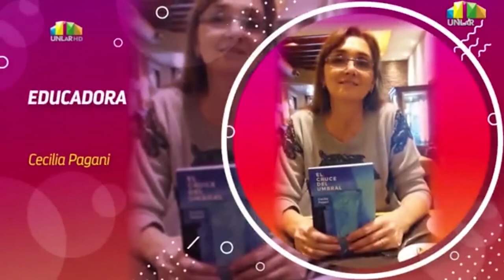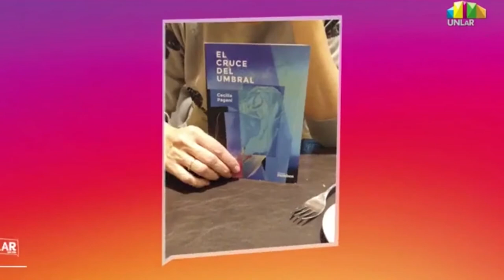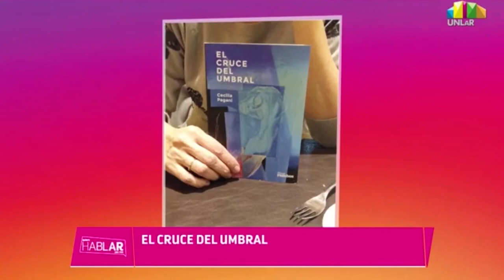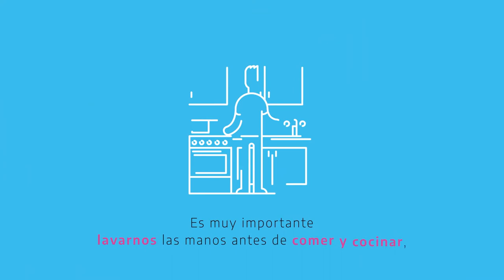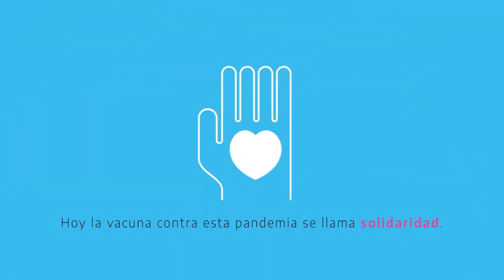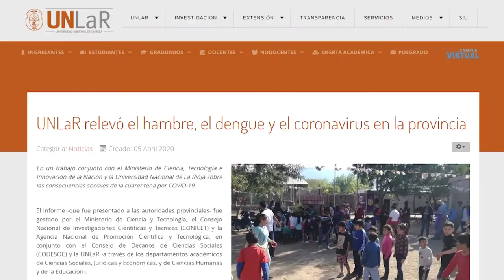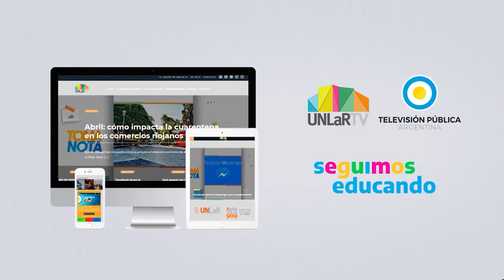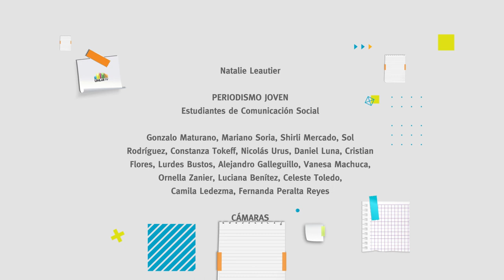Tomá Nota - Programa 57 completo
Magazine semanal producido por el Canal de la Universidad Nacional de La Rioja. Emitido el 21 de julio de 2020 por Canal 9 (Radio y Televisión Riojana). En esta emisión especial de vacaciones, te mostramos la entrevista a la docente y escritora Cecilia Pagani, del ciclo Quiero Hablar Con Vos.